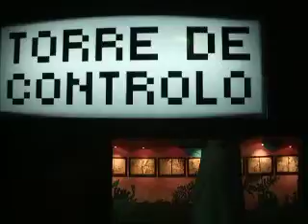FIBDA 2008 02 BD e FC Nucleo 3 Argumentistas II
Festival Internacional de Banda Desenhada da Amadora 2008 Banda Desenhada e Ficção Científica, Núcleo 3 - Argumentistas II (photos